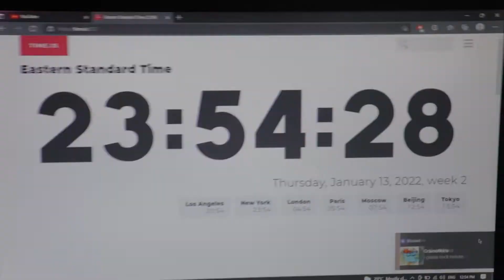(WSHC 21-22 #38) SHiNY CACNEA #2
2/2 line complete